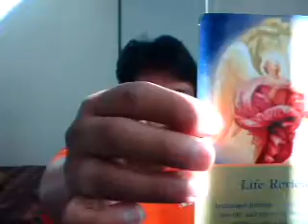Morning Tea - Tuesday, September 6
Permission to Simply Be - Working through Transitions - During the pause between achievements, many people begin to question what their life is about.